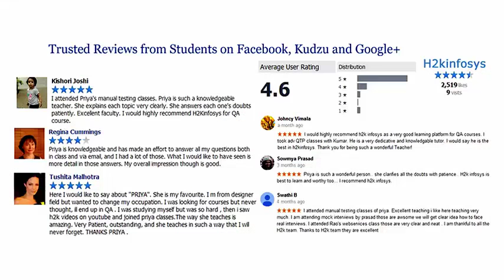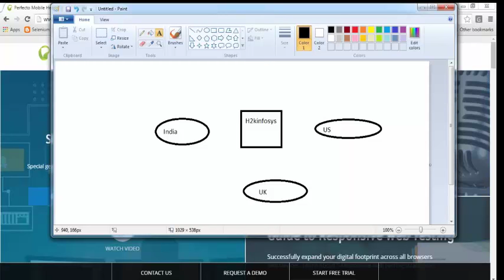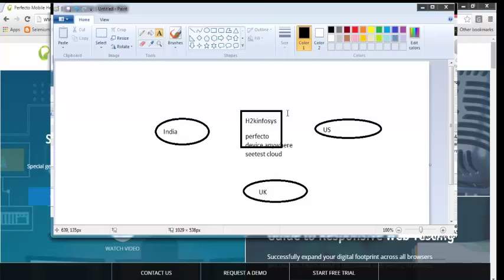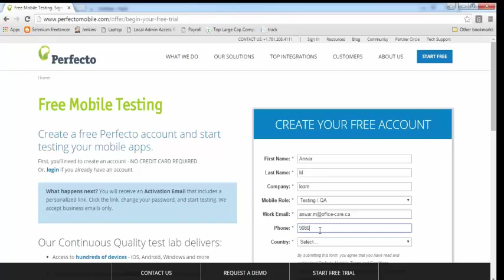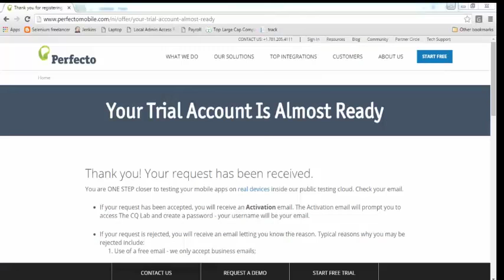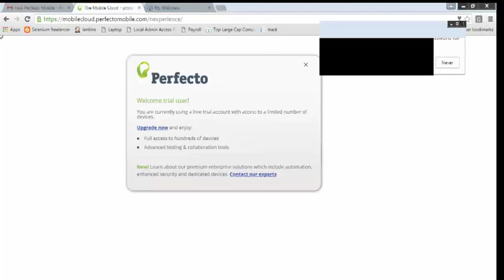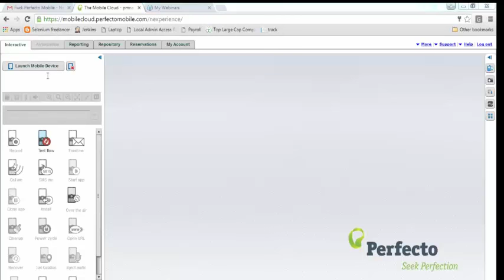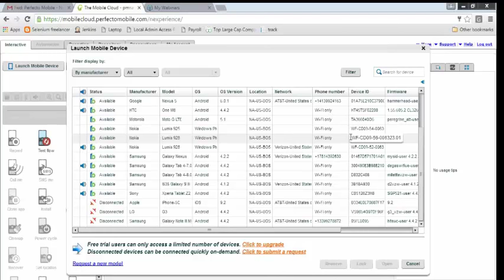Mobile Application Testing Tutorial for beginners | Mobile Apps Testing Training Videos | QA Course